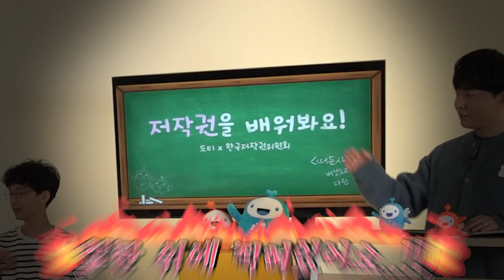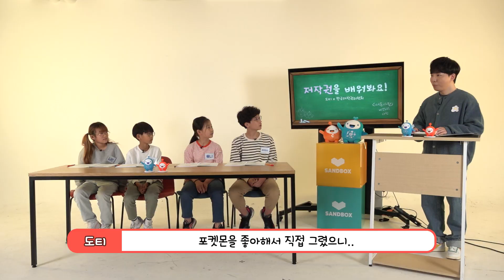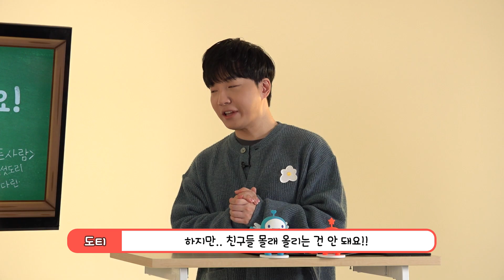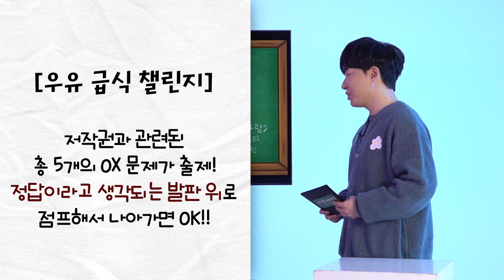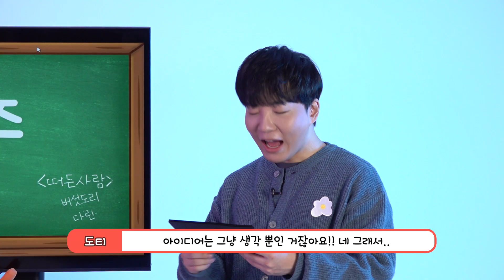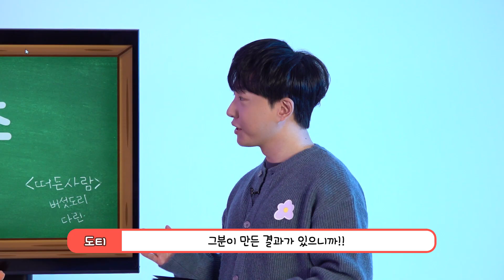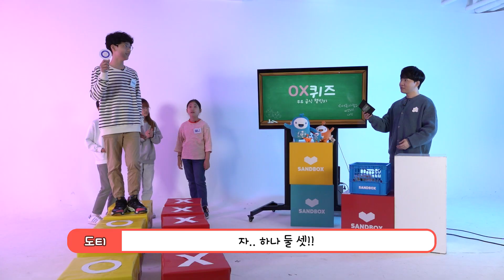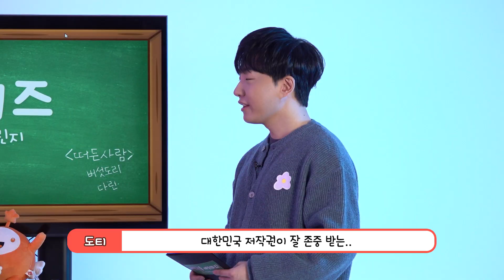저작권??? 유튜브를 하고 싶다면 꼭 알아야 될 기본 상식!!👍(feat.버섯도리&토깽이네)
한국저작권위원회와 함께 재밌는 저작권 퀴즈를 해봤는데요~
함께한 버섯도리&토깽이네 가족분들도 많은 사랑 부탁드려요!💛